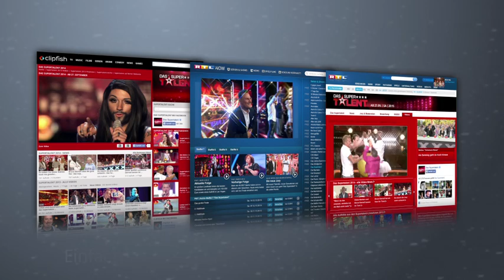Supertalent 2014 Tap DJ Tomasz Palasz mit einem Step-Dance